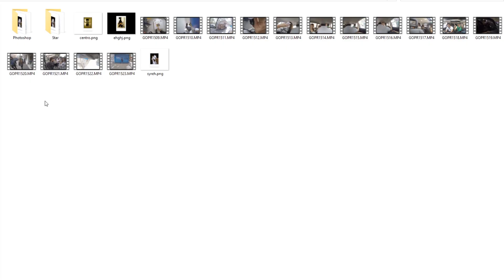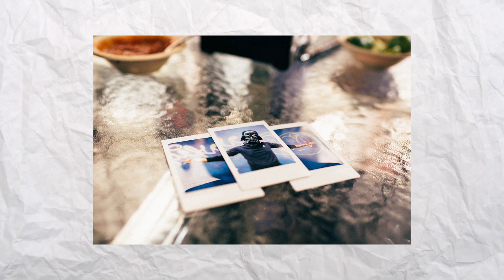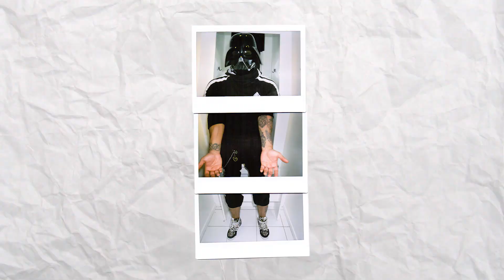Fotos Instantáneas (storytime) / Lalobri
●Usa el código lalobrigames en la tienda de Fortnite ;)